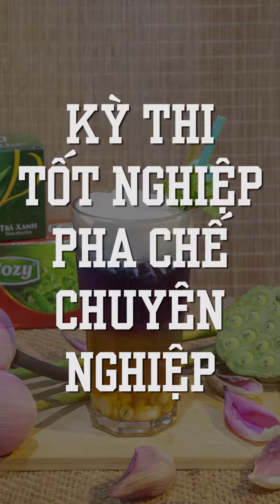Kỳ thi tốt nghiệp PHA CHẾ THỨC UỐNG (Bartender) - Học nghề pha chế ở Biên Hòa, Đồng Nai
𝙆𝙮̀ 𝙩𝙝𝙞 𝙩𝙤̂́𝙩 𝙣𝙜𝙝𝙞𝙚̣̂𝙥 𝙣𝙜𝙝𝙚̂̀: KỸ THUẬT ẨM THỰC - PHA CHẾ CHUYÊN NGHIỆP - Tháng 07/2022
🎉🎉🎉Ai có mặt vào nhận hàng đi mọi người ơi🥰😍😘
🌼🌼Vừa qua, Dạy nghề Rosa đã tổ chức kỳ thi tốt nghiệp nghề Kỹ Thuật Ẩm Thực cho các anh/chị học viên sau khi trãi qua quá trình học tại Rosa.
🔥🔥Sau quá trình học với hơn 95% thời gian thực hành, các anh/chị đã vững tay nghề và đủ tự tin đến với buổi thi. Các sản phẩm là các món thức uống phong phú và đa dạng. Các sản phẩm được giám khảo là Chuyên gia pha chế: Nguyễn Hoàng Minh Quân đánh giá cao và khen gợi
🌿🌿Rosa chúc cho các anh/chị học viên sau kỳ thi thành công, may mắn và vạn sự như ý trên con đường sự nghiệp ẩm thực sắp tới
Để biết chi tiết khóa học, nhanh tay để lại thông tin cho hoặc nhấc máy gọi đến HOTLINE nhé!
✴️ Ghi danh tại trụ sở chính: 167, Phan Đình Phùng, Thanh Bình, Biên Hòa, Đồng Nai (Định vị Google Maps
✴️ Cơ sở 2: 169/2/4 - Phan Đình Phùng, Thanh Bình, Biên Hòa (Định vị Google Maps